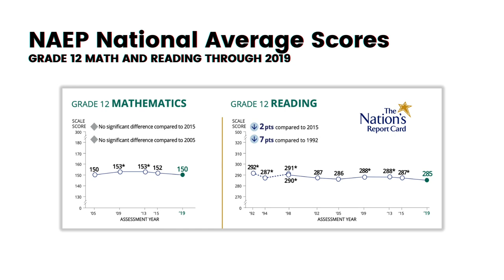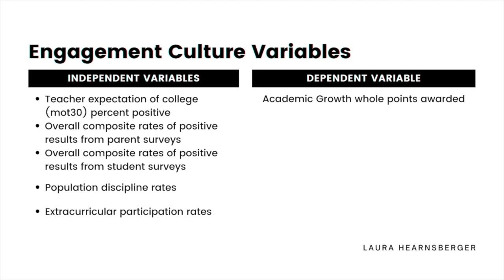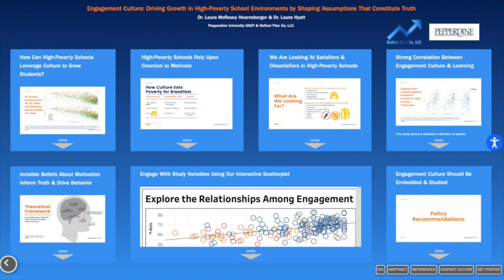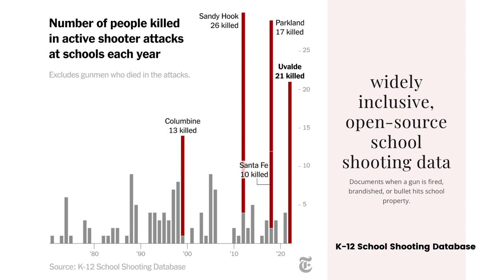Engagement Culture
Join Our Fight to Make School Engaging for Everyone